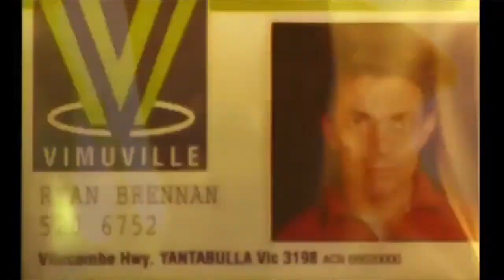REVIEW: Body Melt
from the Last Roundup Horror Show or LRHSpod